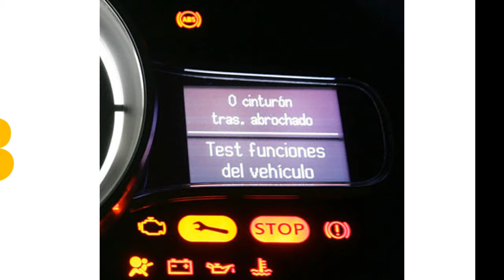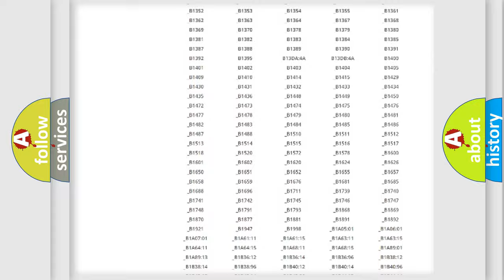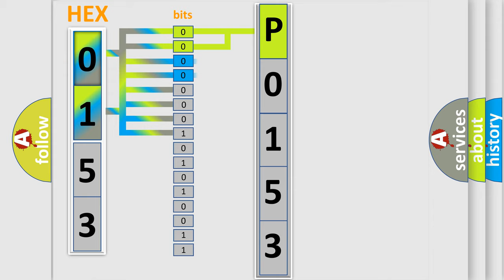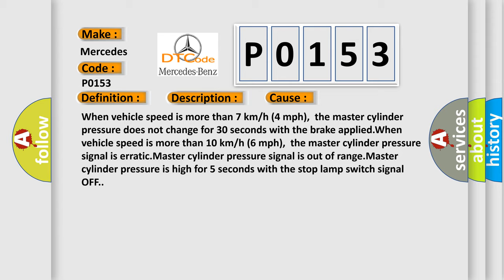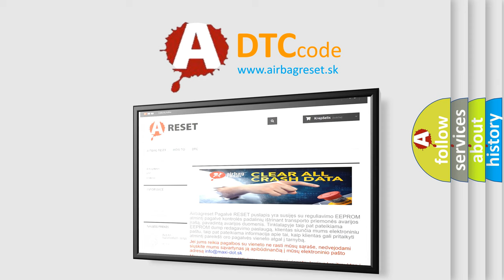DTC Mercedes-Benz P0153 Short Explanation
Contents:
0:21 Basic DTC analysis according to OBD2 protocol standard.
1:48 Insight into programming
2:58 A diagnostically understandable description of the Diagnostic Trouble Code
3:05 Basic error definition

Make
Mercedes Benz
Code
P0153
Definition
Base Brake System Pressure Circuit
Description
Ignition ON
Cause
When vehicle speed is more than 7 km or h 4 mph,  the master cylinder pressure does not change for 30 seconds with the brake appliedWhen vehicle speed is more than 10 km or h 6 mph,  the master cylinder pressure signal is erraticMaster cylinder pressure signal is out of rangeMaster cylinder pressure is high for 5 seconds with the stop lamp switch signal OFF